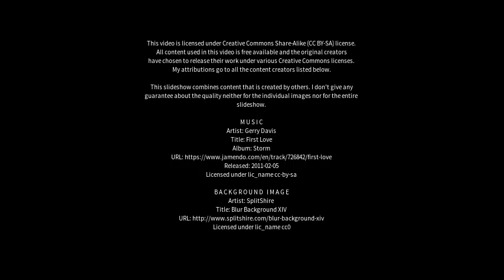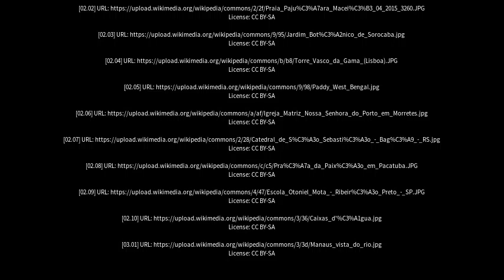Best places to visit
Best places to visit - Iguatu (Brazil) Best places to visit - Slideshows from all over the world - City trips, nature pictures, etc.